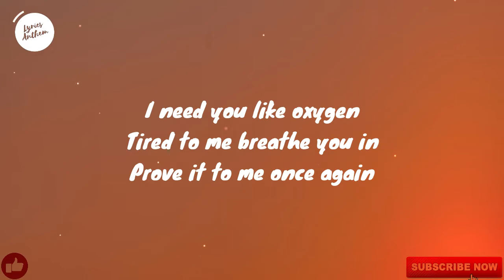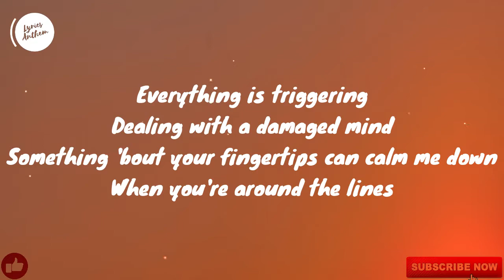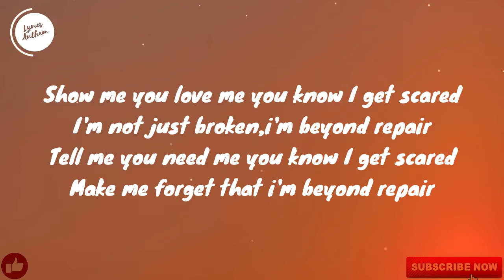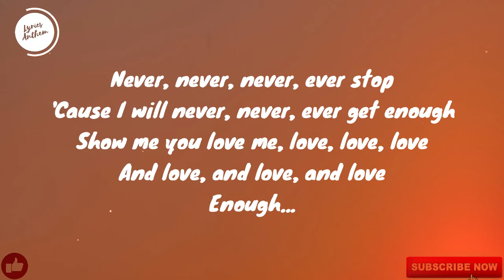Winona Oak & Robin Schulz - Oxygen (Lyrics)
If the right owner of the song has any problem with this and wants to remove this song from my channel than before give me a strike Please contact me Email Id:- . I will definitely delete this song ⚠ Thank You!

Listen ad-free with YouTube Premium
Song                                  Oxygen
Artist                                 Winona Oak, Robin Schulz
Album                               Oxygen
Licensed to                      WMG (on behalf of Spinnin' Records (Distribution))
YouTube by